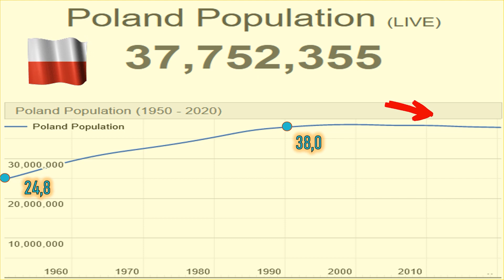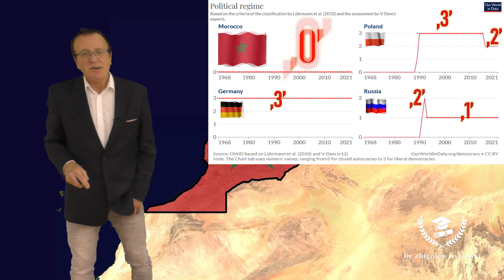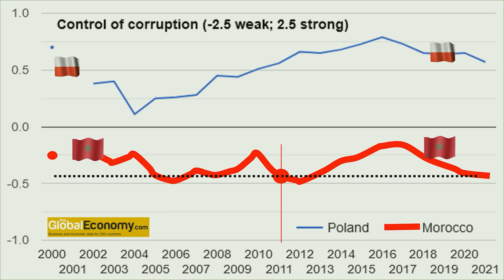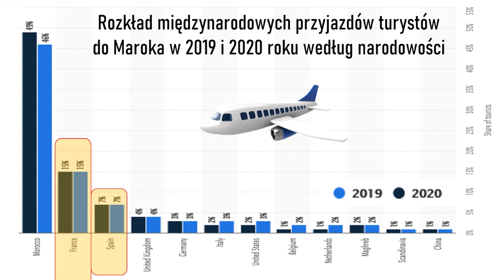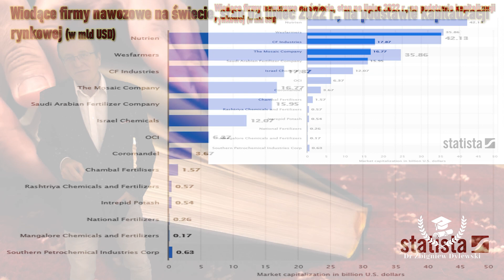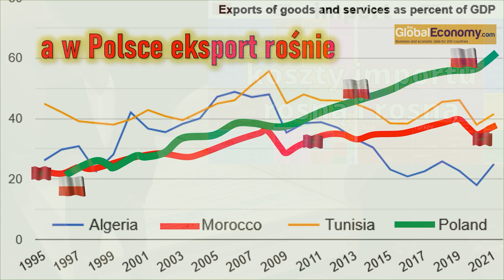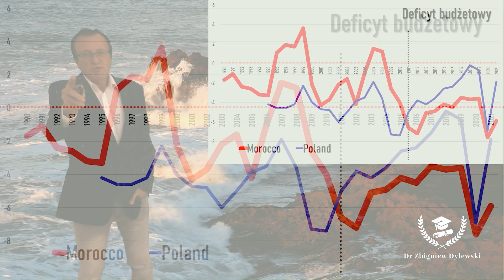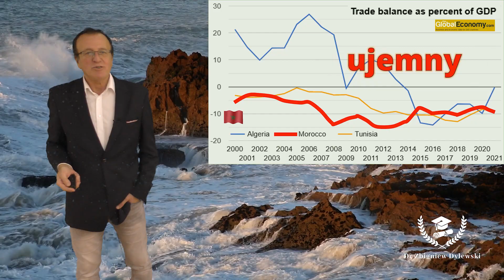Maroko, droga do bogactwa?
Maroko uzyskało niepodległość od Francji dopiero po II wojnie światowej, jak niemal wszystkie państwa Afryki. W 1987 roku zgłosiło akces do Unii Europejskiej, ale nie spotkało się z to pozytywnym odzewem Unii.

Kraj się rozwija przede wszystkim dzięki współpracy gospodarczej z UE, głównie z Francją i Hiszpanią – dużą rolę odgrywają inwestycje koncernów motoryzacyjnych. Maroko ma też bogate złoża fosforanów obliczane na ¾ światowych zasobów, produkuje nawozy sztuczne. Dużą rolę mają wpływy z turystyki, aż 1835 km plaż od strony Morza Śródziemnego i Atlantyku.

W końcu Maroko ma też ogromne znaczenie strategiczne kontrolując ruch na Cieśninie Gibraltarskiej … Czy jednak wystarczy tych atutów, żeby gospodarczo osiągnąć sukces? … w wykładzie staram się objaśnić mechanizmy gospodarki Maroka …

Zapraszam jak zwykle na sobotę godz. 9.00 :-)